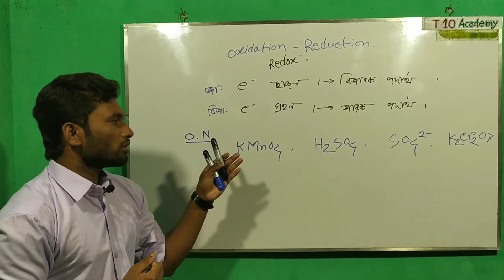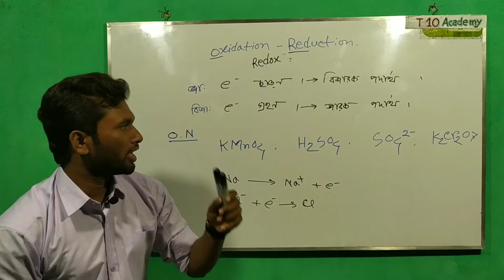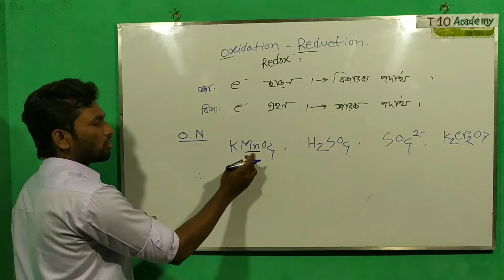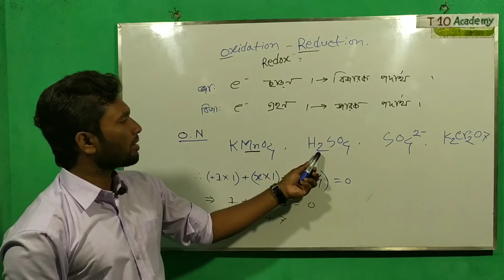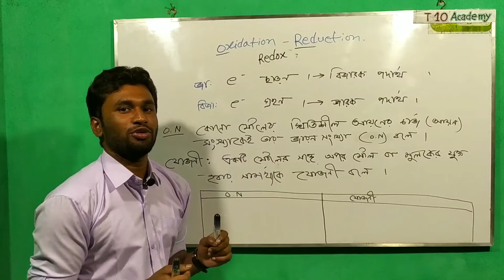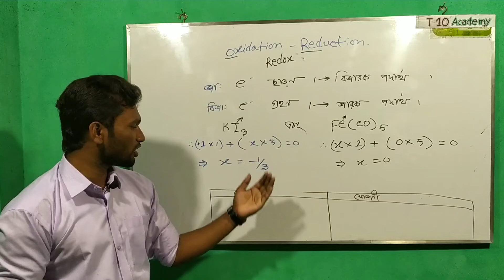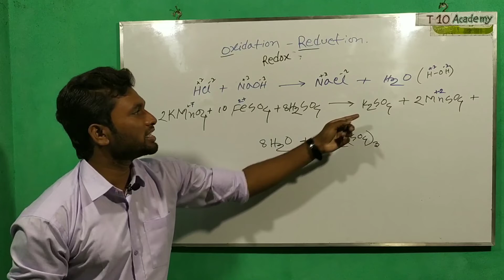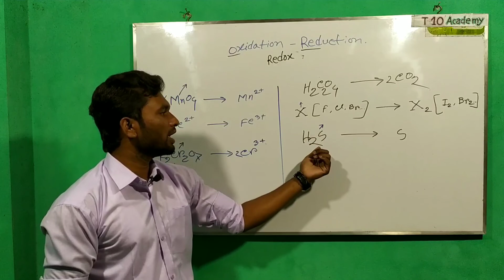উদ্ভিদ বিজ্ঞান, প্রাণিবিজ্ঞান,পদার্থ বিজ্ঞান,গণিত, ভূগোল ও পরিবেশবিদ্যা বিষয়ের নন মেজর রসায়ন -১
লেকচার : আল-আমিন